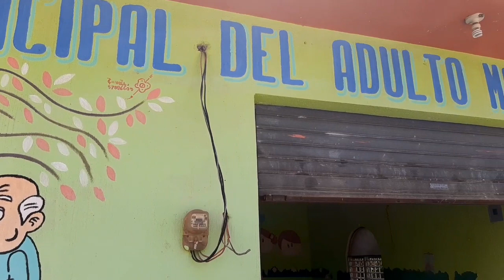Centro de día para el Adulto Mayor, entrega alimentos.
Personal del Centro de  día para el Adulto Mayor de nuestro municipio, informan que están llevando alimentos a todas las personas que integran la institución en este caso a los ancianitos quienes se encuentran resguardados en su hogar por la pandemía.